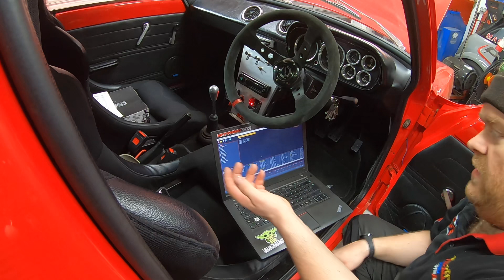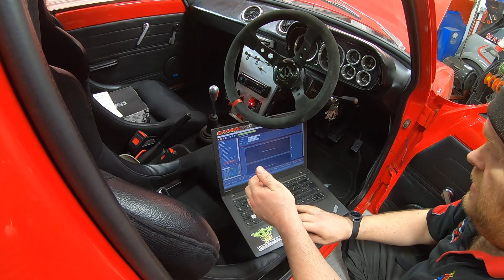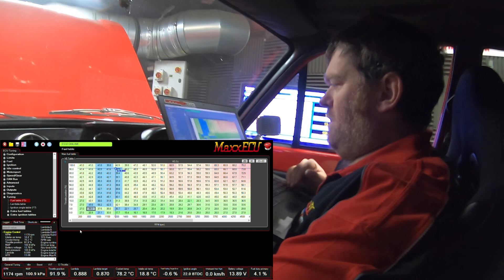Escort Mk1 Pinto Throttle Body Conversion. First Start, and Dyno Tuning the MaxxECU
This is the fifth and final episode of a series of videos, documenting a Jenvey Throttle Body conversion, on a Mk1 Escort.

I will take you from literally unbolting the old Weber Carbs, right through to tuning it on the rolling road. Every nut & Bolt. I will try to explain as I'm going along.

Please bare with me, it's my first attempt at a YouTube series of videos.

It is originally running Weber Twin 40 DCOE Carbs, on a Pinto Engine. We will be running Jenvey DCOE 40's, along with a MaxxECU Street.

In this video, I run through how to set the base ignition timing, balance the throttle bodies, and first start. I then run through the Dyno-Tuning process.

A link to my MaxxECU Street 'Crib Sheet' you may find helpful when planning your loom build:

Thanks to Swallows Racing for sorting the alignment on the vehicle. :-)